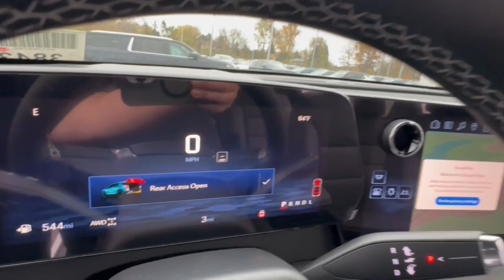2024 Chevrolet Traverse Lake Orion, Rochester, Oxford, Auburn Hills, Clarkston, MI 250524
Iridescent Pearl Tricoat New 2024 Chevrolet Traverse 2LT available in Lake Orion, Michigan at Wally Edgar Chevrolet. Servicing the Rochester, Oxford, Auburn Hills, Clarkston, MI area.

Traverse 2LT 220 Amps Alternator ABS brakes Active Cruise Control Alloy wheels Digital Compass Emergency communication system Front dual zone A/C Heated door mirrors Heated front seats Heavy-Duty Cooling System Hitch Guidance Hitch View Illuminated entry Power Liftgate Preferred Equipment Group 2LT Remote Keyless Entry and Start Stability Control System Tire Pressure Warning Traction Control Trailering Package.brbrAWD 2.5L DOHC 8-Speed Automaticbrbrbr***GM vehicles will reflect Employee Pricing less current factory incentives. Special offers and incentives may apply based on eligibility. Pictures may not reflect actual vehicle. Posted miles may vary. Some options listed may be inaccurate due to VIN decoders. Some vehicles may have added accessories. See Dealer for details.*** Price includes: $500 - GM Rewards Card Sign Up and Spend Offer. Exp. 01/02/2025